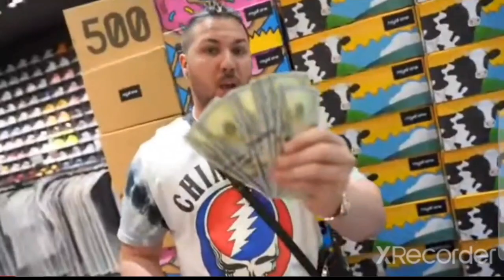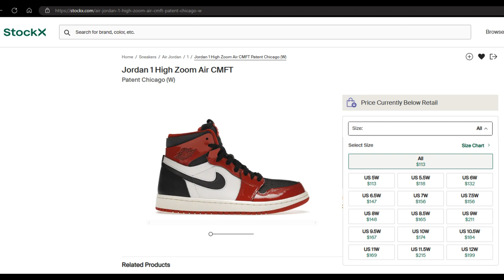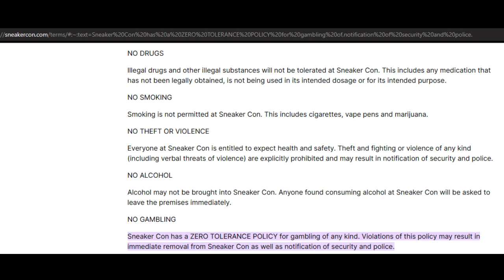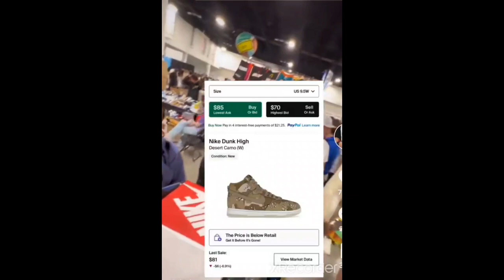Is the royal one mystery box a scam or a gamble. could it be both?...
In this video I give my opinion on the Royal One mystery box that is costing Sneaker Con attendees 300 dollars.